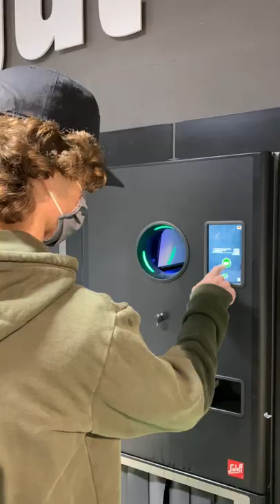This Is What Recycling In Germany Is Like!😂🇩🇪🇺🇸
Social Media Handle:
Podcast: Zacks and the City